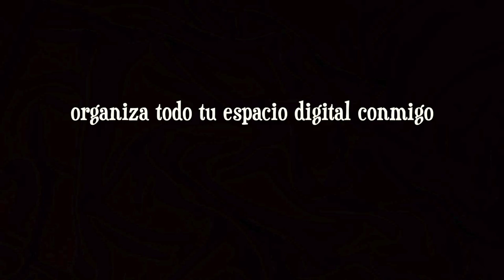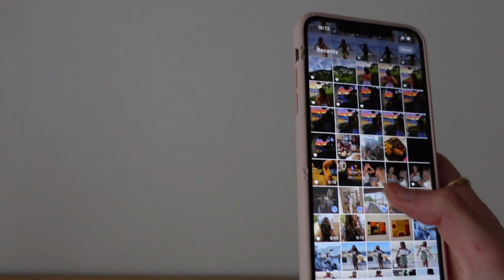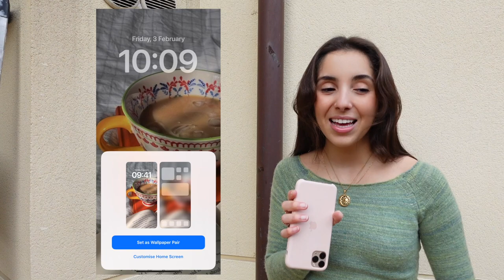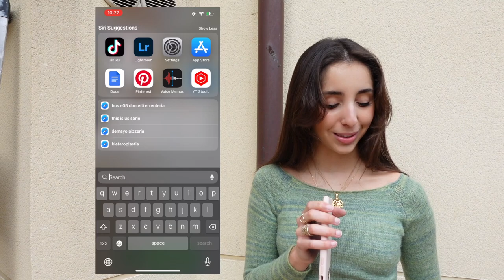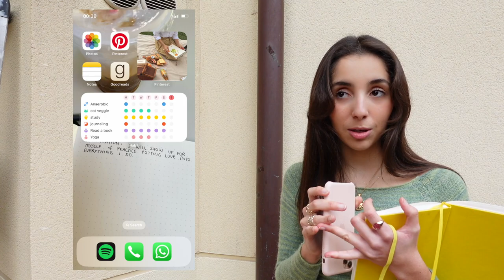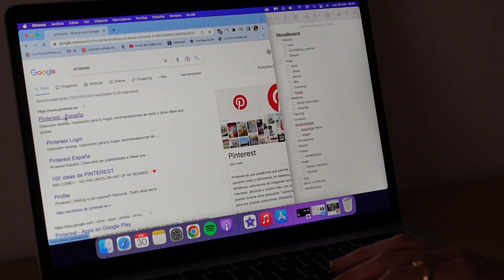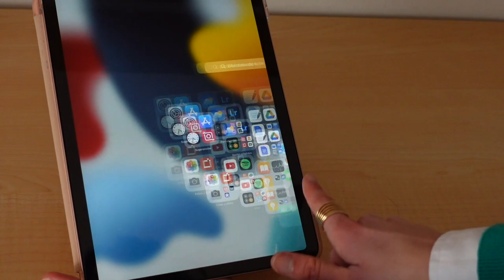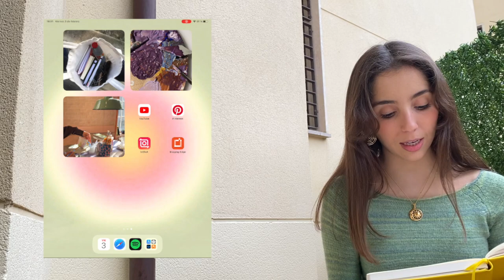organiza todo tu espacio digital 🌺 y crea tu moodboard para 2023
llevaba años queriendo organizar todo mi espacio digital... así que hace unas semanas decidí ponerme a ello y grabar todo el proceso, ¿os lo enseño? 🧚🏼

00:00 charlita
02:20 día 1 - almacenamiento
08:26 día 2 - móvil
20:00 día 3 - moodboard, ordenador y cámara
23:47 día 4 - iPad
27:47 nos despedimos

pd: en la parte del iPad menciono más aplicaciones de las que se ven porque en estos últimos días me he descargado algunas que he ido necesitando 🍵